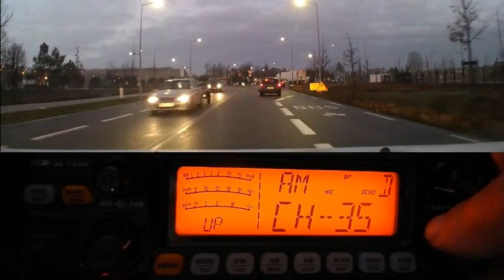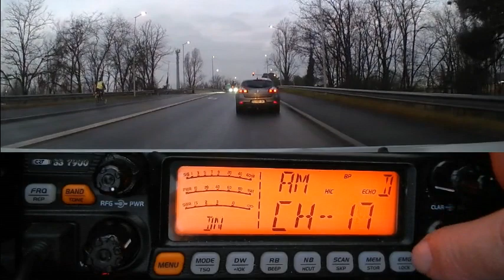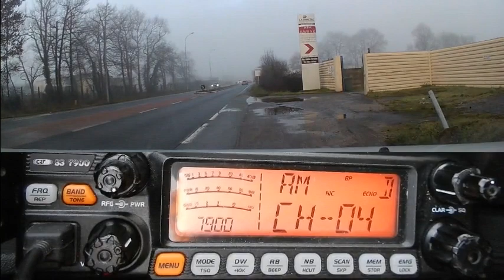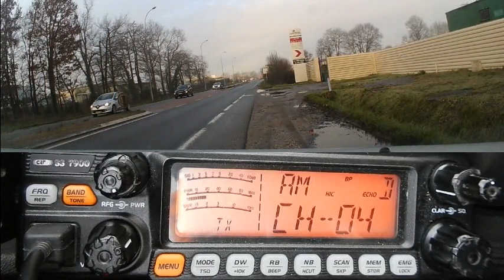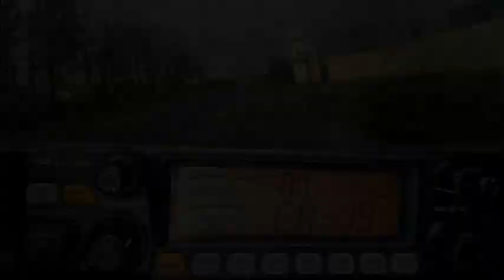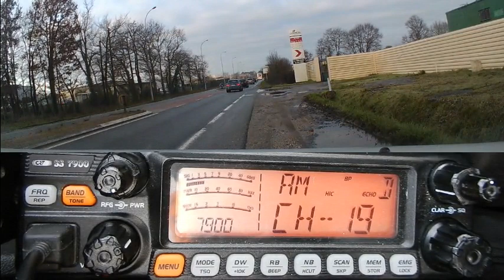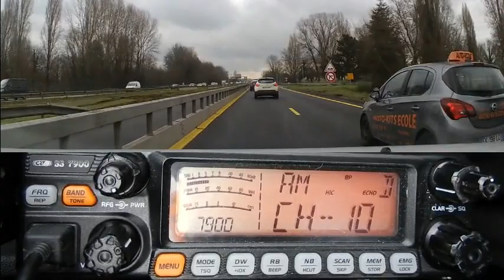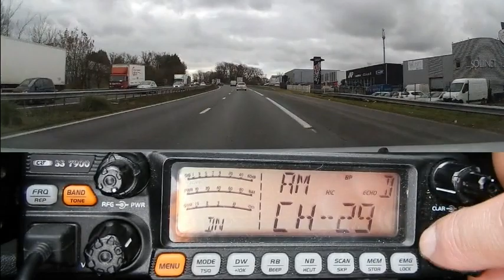CB Du monde et de la convivialité sur les 40 Cx Cibi (06 02 2019) CRT7900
Il y a du monde sur les 40 canaux Cibi. Même les plus jeunes aiment la CB. ;)  Elle est souvent imité par des applications internet mais jamais égalé car la Cibi ce n'est pas du téléphone, mais de la Vraie radio.
Cette vidéo de 1H18 et faite seulement sur un aller/retour au boulot.
73'51 de Dundee33 ~ 14KM3301 / 14DR33  ;)